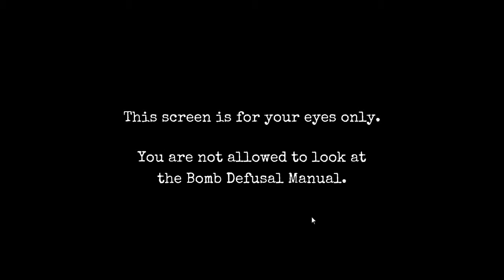Google Sen Çevirme(Keep Talking and Nobody Explodes Bölüm-2)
Hepinize selamlar. Komik anlar tadında yapmaya çalıştığım bu video umarım hoşunuza gitmiştir. Aynı zamanda kanalımız yeni olduğundan dolayı video görüşlerinizi ve önerilerinizi bekliyorum. ;D